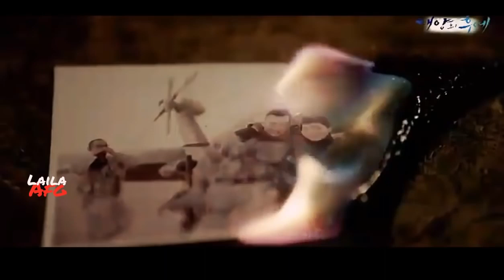Meri Aashiqui Ab Tum Hi Ho Drama Korean Mix Love Story Full Hd Hindi Song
Tum Hi Ho Korean Mix

meri aashiqui ab tum hi ho korean mix

Tum Hi Ho Aashiqui 2 Korean Mix Love Story Video very emotional make u cry

Meri Aashiqui Ab Tum Hi Ho Korean Mix Cute Love Story Video

Tum Hi Ho Korean Mix Heart touching Love Story Video,tum hi ho korean mix

Tum Hi Ho Korean Mix,Tum Hi Ho Korean Mix Love Story,Tum Hi Ho Korean Mix Love Story Video

Tum Hi Ho Korean Mix Love Story Video,tum hi ho korean drama,Tum Hi Ho Korean Mix Love Story,Tum Hi Ho Korean Mix very sad Love Story,tum hi ho korean mix
,tum hi ho korean,meri aashiqui ab tum hi ho full song,meri aashiqui ab tum hi ho song,meri aashiqui ab tum hi ho full video song,meri aashiqui ab tum hi ho full hd video,tum hi ho korean mix